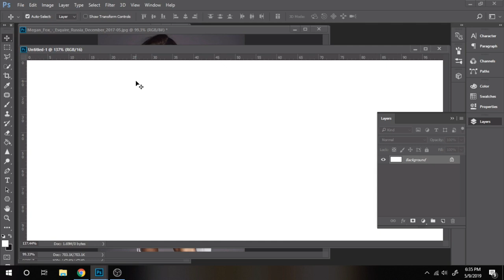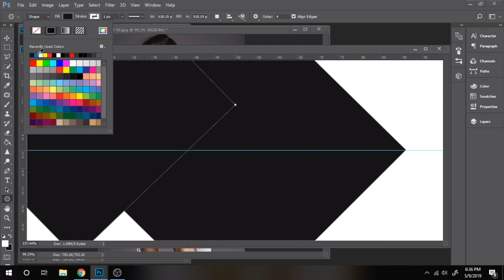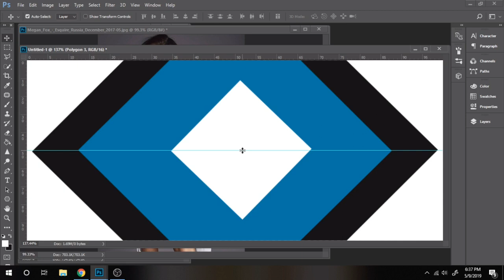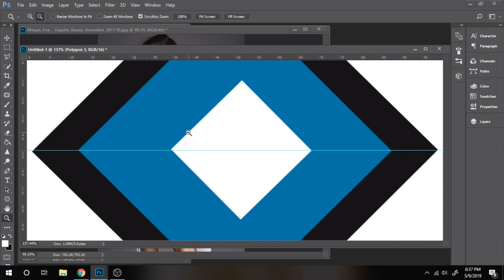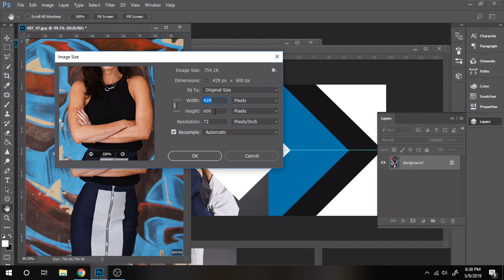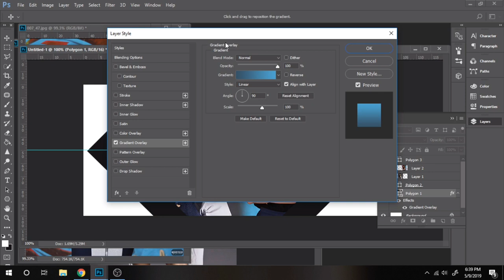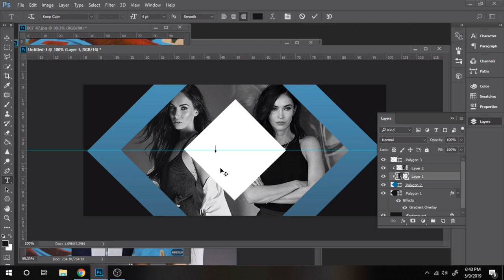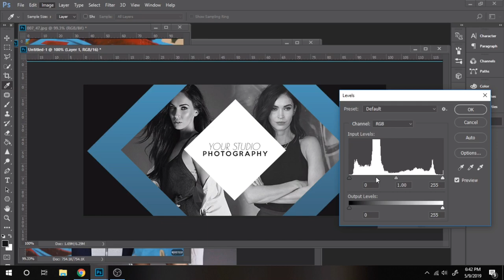How to make a facebook cover (Photoshop tutorial)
Learn how to make a facebook cover in Photoshop tutorial

If you searched for facebook cover design in photoshop or how to design facebook cover or how to make facebook cover photo or facebook cover photo design or create facebook timeline cover or create a cover for your facebook or facebook cover design you just found the perfect photoshop tutorial.

If you want to learn how to do more facebook cover designs let me in the comments section.

I will create facebook cover banner design for you in photoshop

I will create youtube banner cover for you in photoshop

I will create instagram post designs with your own photos for you in photoshop

I will create instagram puzzle feed for you in photoshop

I will create a custom business card design for you in photoshop

I will create magazine cover with your photo for personal use for you in photoshop